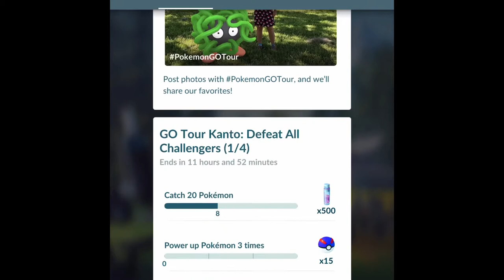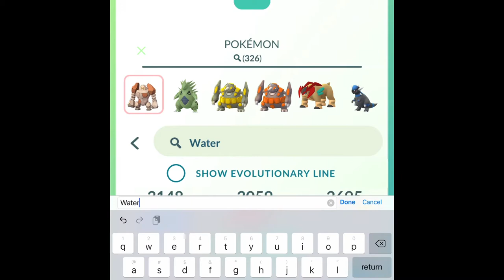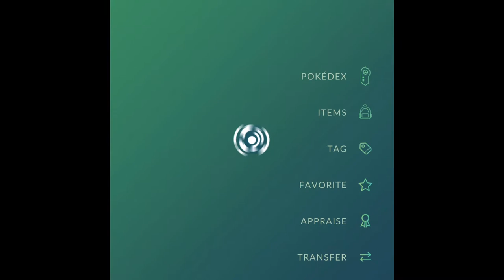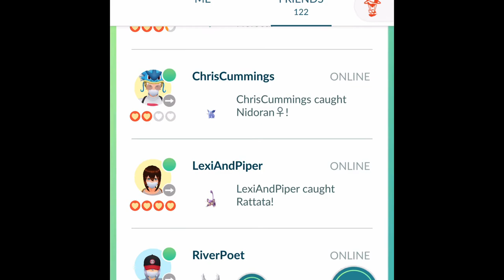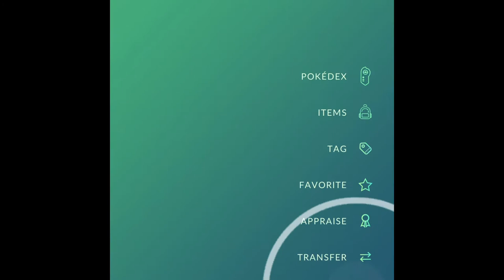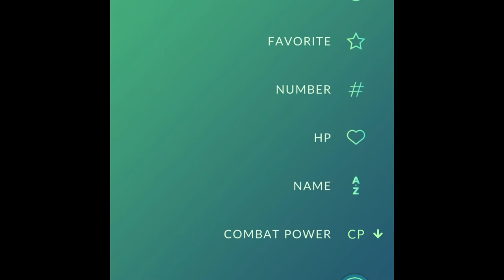Pokémon go kanto tour gameplay no commentary